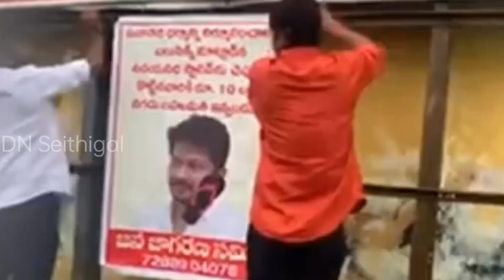சனாதனத்தை ஒழிக்க வேண்டும் என பேசிய உதயநிதியை வச்ச செய்த பாஜகவினர் | udhayanidhi | bjp